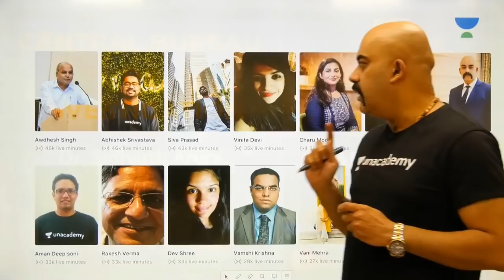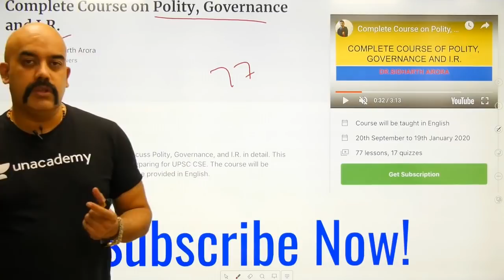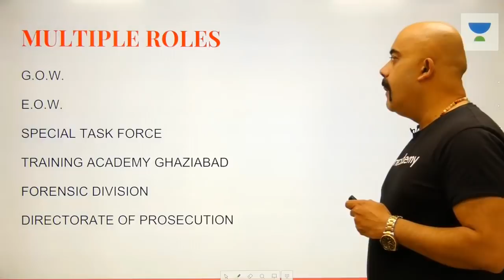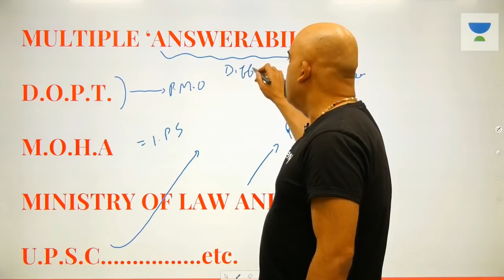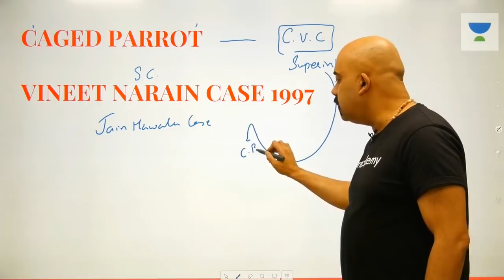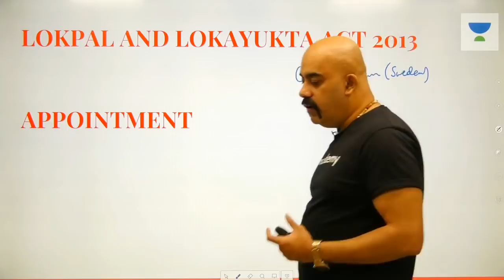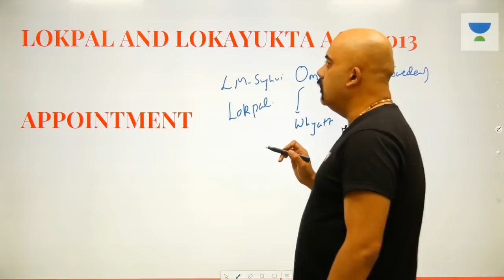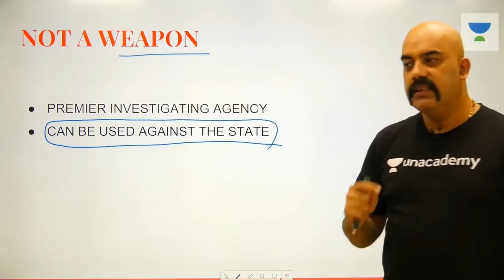L63: Central Bureau of Investigation | 100 Hours - Laxmikanth Summary | UPSC CSE | Sidharth Arora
This lesson discusses on Central Bureau of Investigation from the 100 Hours Laxmikant Summary series by Sidharth Arora. The lecture will include topics like which will help you understand the topic better and learn about Foreign Policies and national Policies Regarding citizenship, etc.

Unacademy Plus Subscription Benefits:

1. Learn from your favourite teacher
2. Dedicated DOUBT sessions
3. One Subscription, Unlimited Access
4. Real time interaction with Teachers
5. You can ask doubts in live class
6. Limited students
7. Download the videos & watch offline